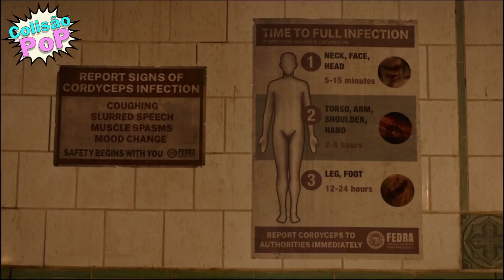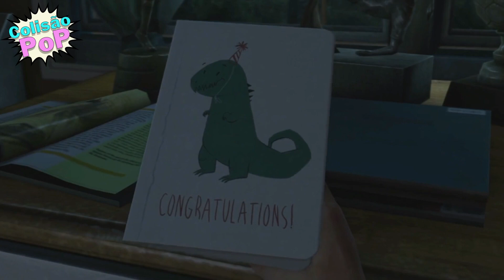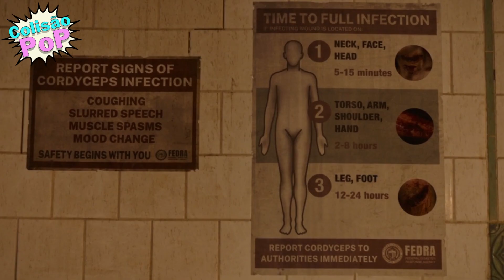O que já era perfeito ficou melhor - thelastofus HBO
Como ficou a série de The last of us e por que ela muda tudo no universo das adaptações audiovisuais. Chega ai vamos falar sobre essa maravilha.